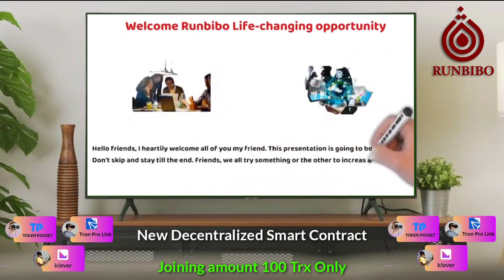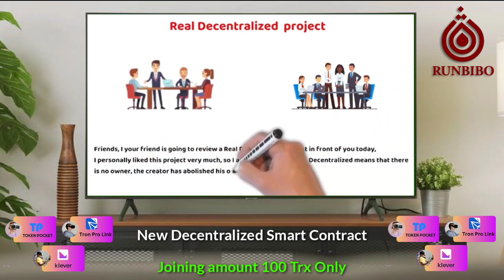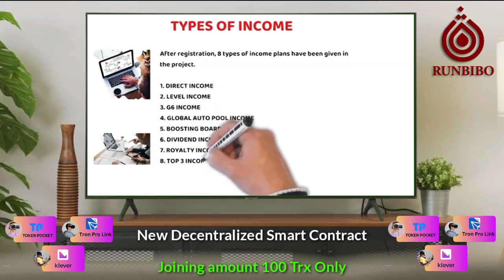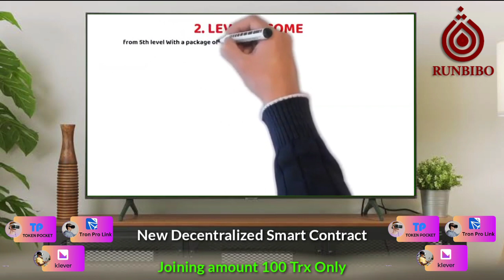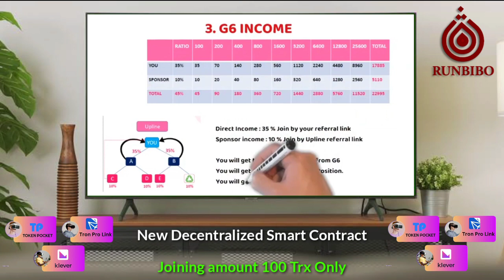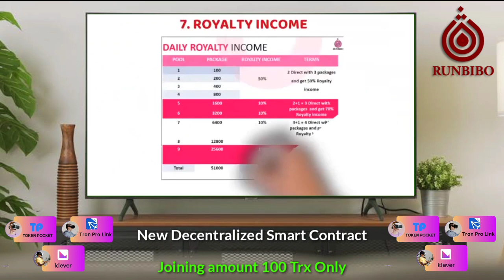Runbibo 🔥 New Decentralized Smart Contract Plan 🎯 Joining amount 100 Trx Only 🤑 Launching on 14-3-23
Runbibo 🔥 A Big Opportunity 💰  I Joining amount 100 Tron omly 🔥 New decentralized smart contract plan Launch today : 14/03/2023  💰  ID activation process Live  💰 Total income 9 cr trx

( Copy & past on dapps browser )

I'd activation process 👇👇👇
1. Go to Play store
2.Downlod - Tron link pro wallet
3. Create a wallet
4. Deposit - 100 Trx + transaction charrge aprox 10 trx
5.Eg : 100 Trx + 10 Trx = 110 Trx
6. copy - Runbibo link
7. Go to Tron link pro Wallet // dapps Browser
8. Past Refferal link // Then Click on  Register Or sign up
9. Click on Approve
10. Done // Enjoy.

Gear i Used for my Youtube Channel :
My Camera
My Mobile Tripod
My Laptop
My Microphone
My Lens
MY DSLR Tripod
My Mobile Microphone

अगर आप भी अपनी Comapny का Video बनवाना चाहते हैं या Review करवाना चाहते हैं तो हमें नीचे दिए गए Number पर Call या WhatsApp कर सकते हैं